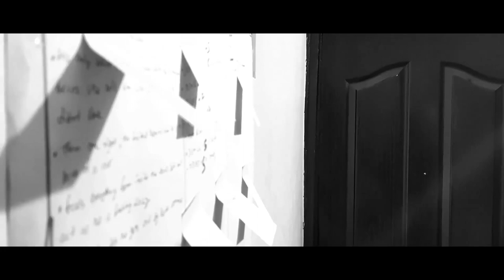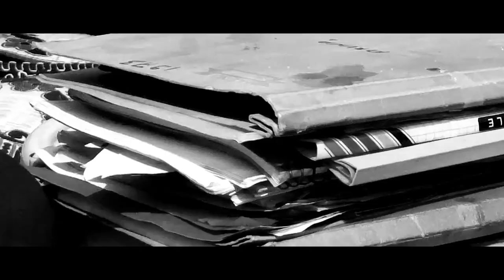Justice - Short Film | Thriller | Indian Judicial System | Rather Other Guys | Mohan Singh Gaharwar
A Professor is trying to convince his student about how the system is flawed, will he be able to convince him or this ends on a different note?

A short film shot on a Smartphone (Vivo z1 pro & Vivo v17 pro) that shows the perceptions of people during and after criminal cases where the ideologies and beliefs depend on the situations, one falls into.

Thriller Short Film 2020

Writer & Director - Mohan Singh Gaharwar
Shot & Edited by Mohan Singh Gaharwar

Get in touch with us:
Production - Rather Other Guys